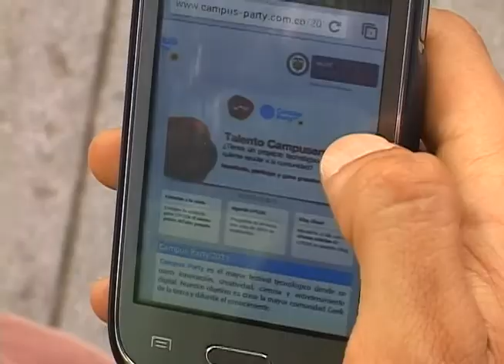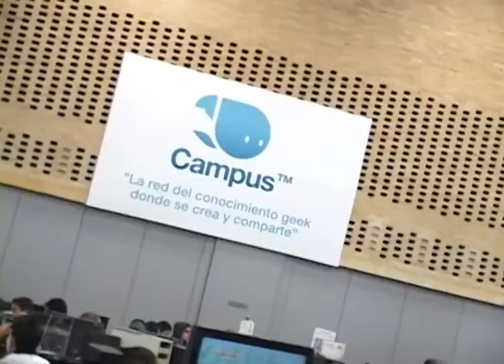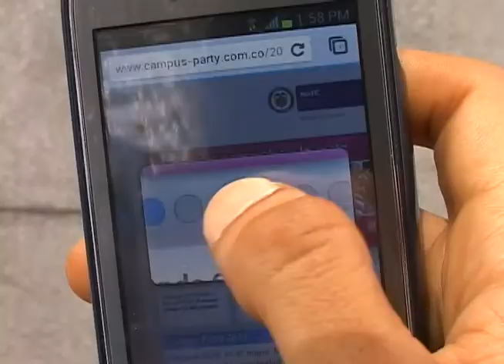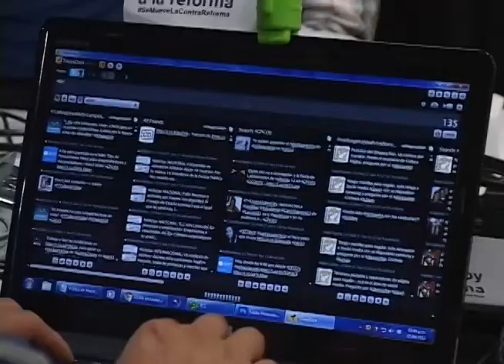Invitación a Campus Party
Campus Party, el encuentro de tecnología e innovación más grande del mundo, que reune a miles de personas en diferentes ciudades anualmente para contar sus proyectos, para debatir y compartir ideas sobre estos temas, está próximo a realizarse en nuestro país.

Este año, viene con algunos cambios y para conocerlos, fuimos a hablar con la directora general del evento.